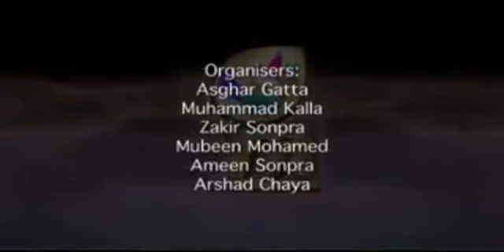Life of the Last Messenger (Seerah) - Episode 18 of 28 - Mufti Menk